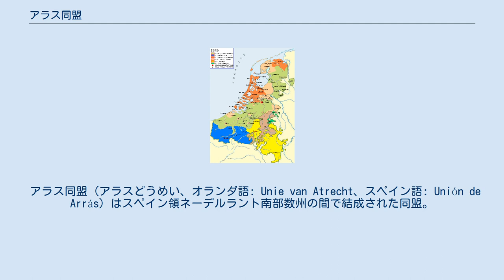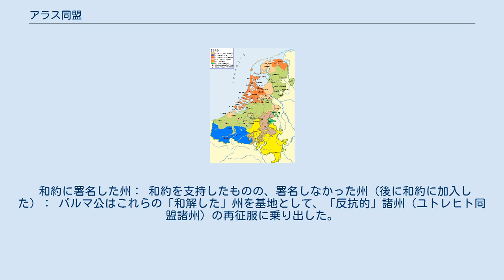アラス同盟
アレッサンドロ・ファルネーゼ_(パルマ公)
1579年時点のスペイン領ネーデルラントの地図。
青はアラス同盟、橙色はユトレヒト同盟。
 アラス同盟（アラスどうめい、オランダ語: Unie van Atrecht、スペイン語: Unión de Arrás）はスペイン領ネーデルラント南部数州の間で結成された同盟。
ウィレム沈黙公とスターテン・ヘネラールの宗教政策への不満により、南部諸州は1579年1月6日にほかの州でのカルヴァン派による侵食に対抗してローマ・カトリック教会を守るとの宣言に署名した。
当時のネーデルラントは八十年戦争の最中だったが、アラス同盟諸州はすぐにスペイン王フェリペ2世との単独交渉に入り、1579年5月15日にアラスの和約を締結した。
 1576年のヘントの和約以降、スペイン領ネーデルラント諸州は結束してスペイン王フェリペ2世の政府に反対した。
ネーデルラント諸州はブリュッセル同盟を結成して政府を組織した。
この政府とはスターテン・ヘネラールとスターテン・ヘネラールによって任命される総督で、総督にはマティアス大公が選ばれた。
政府側の総督はドン・フアン・デ・アウストリアだった。
最初に反乱したホラントとゼーラント2州を率いたウィレム沈黙公はスターテン・ヘネラールの指導部を率いていた。
ヘントの和約ではカルヴァン派がホラント州とゼーラント州で信仰の自由を得るとし、それ以外のネーデルラント諸州では寛容をもって受け入れられるが公式的にはカトリックが支配的な宗教であるとした。
しかし、ホラントとゼーラント以外の諸州におけるカルヴァン派はすぐに信仰の自由を主張、フランドルとブラバント2州のカルヴァン派に至っては武力でヘント、ブルッヘ、アントウェルペンといった都市の政府に迫って信仰の自由を要求、ネーデルラント南部のカトリック政治家はうろたえた。
ウィレム沈黙公はネーデルラント全域でカトリックとプロテスタント両方に礼拝の自由を与えて、「宗教平和」政策をもってこの状況を抑えようとした。
 ドン・フアンは1578年10月に死去、後任はフランドル軍指揮官のパルマ公アレッサンドロ・ファルネーゼとなった。
彼は有能な外交官で、南部のカトリック貴族とウィレム沈黙公率いるスターテン・ヘネラールの間に楔を打ち込むことに成功した。
ウィレム沈黙公に反対した不満派はエノー州総督の第3代ラレン伯爵フィリップス・ファン・ラレンとエマヌエル・フィリベルト・ファン・ラレンのもとで集結した。
パルマ公は不満派との交渉を開始、エノー、アルトワ2州とリール、ドゥエー、オルシ3都市を同盟に引き入れた。
この同盟は1579年1月6日に宣言を発し、ヘントの和約以来の進展に対する不満を述べるとともに（名指しはしなかったが）ウィレム沈黙公の「宗教平和」政策を拒否した。
 宣言には軍事同盟の結成などそれ以上の内容はなく、1579年1月に北部諸州が締結したユトレヒト同盟と異なった。
その原因は宣言に署名した州が自らをブリュッセル同盟の「真の」守護者と考えたためであった。
 しかし、アラス同盟諸州はすぐにパルマ公との講和交渉を開始、1579年5月17日にはアラスの和約を締結した。
アラスの和約の主な内容は下記の通り。
 和約に署名した州： 和約を支持したものの、署名しなかった州（後に和約に加入した）： パルマ公はこれらの「和解した」州を基地として、「反抗的」諸州（ユトレヒト同盟諸州）の再征服に乗り出した。